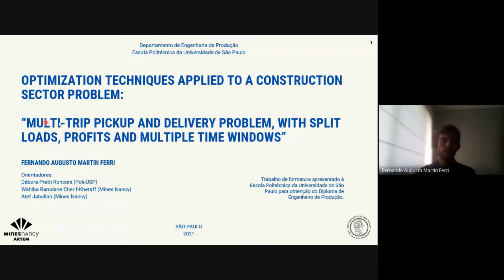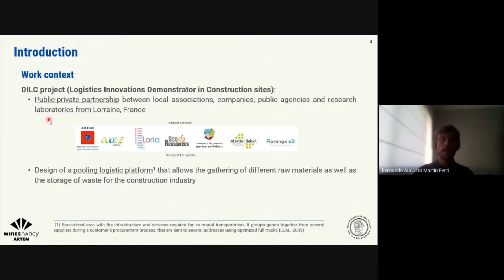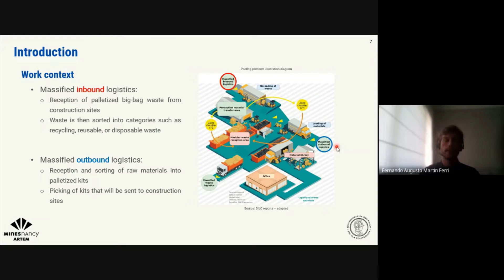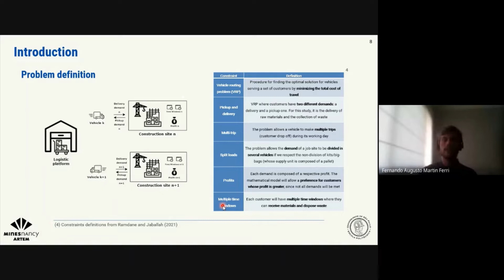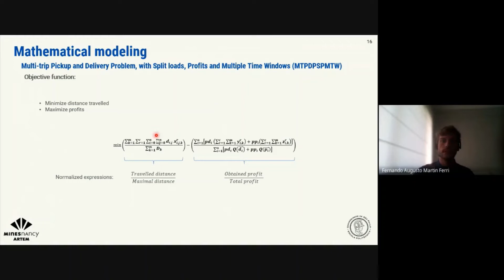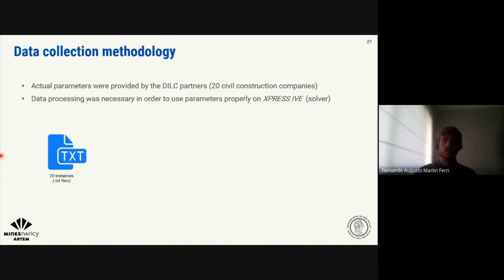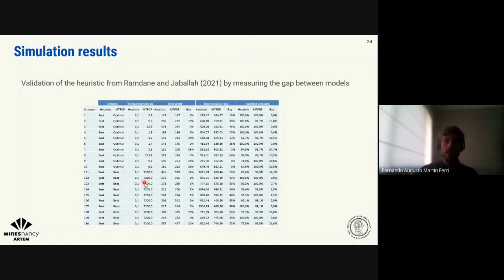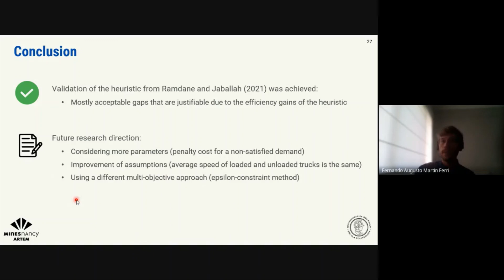[Parte 3] Premiação Melhores TFs de 2021 - Apresentação Fernando Augusto Martin Ferri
No dia 17 de março de 2021, foi realizada a apresentação virtual dos melhores trabalhos de formatura (TF) de 2021 do curso de graduação em Engenharia de Produção da Poli-USP. Os trabalhos de formatura são elaborados no quinto ano do curso, consistindo no desenvolvimento de uma monografia sobre um tema de relevância para a área, a partir das experiências profissionais e interesses dos estudantes. O evento foi conduzido pelo Prof. Daniel Mota, atual Coordenador do TF.

TRABALHOS SELECIONADOS
Aluno: Gabriel Rodrigues Santos
Orientador: Eduardo de Senzi Zancul
Título:Análise de impactos de um projeto de inovação: um modelo para subestações elétricas digitais

Aluna: Isabella Gondim Amatuzzi
Orientador: Leonardo Junqueira
Título: Geração otimizada da grade horária das disciplinas do ciclo básico da Escola Politécnica da USP

Aluna: Giuliana Vitiello Zugliani
Orientadora: Marly Monteiro de Carvalho
Título:ESTUDO DO ECOSSISTEMA DE INOVAÇÃO DE FINTECHS

Aluna: Juliana Almeida Vianna
Orientadora: Débora Pretti Ronconi
Título:PROGRAMACAO DE OPERAÇÕES NO AMBIENTE JOB SHOP FLEXÍVEL EM UMA FÁBRICA DE PRODUTOS ALIMENTÍCIOS

Aluno: Fernando Augusto Martin Ferri
Título:OPTIMIZATION TECHNIQUES APPLIED TO A CONSTRUCTION SECTOR PROBLEM: “MULTI-TRIP PICKUP AND DELIVERY PROBLEM, WITH SPLIT LOADS, PROFITS AND MULTIPLE TIME WINDOWS”